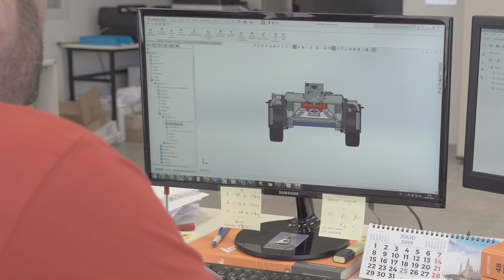FERRUZ INDUSTRIAL GROUP: Aluminum chassis and semi-trailers FM5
Aluminum chassis, semi-trailers and platforms that cover all the needs of road freight transport in different national and international markets incoporating innovative technical solutions.
Our products meet the most rigorous standards of quality, efficiency and sustainability.